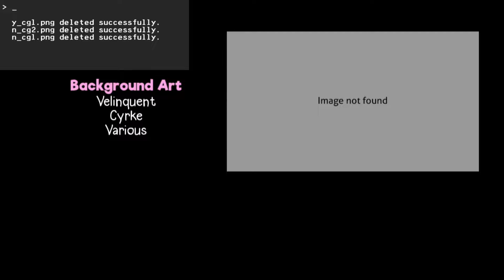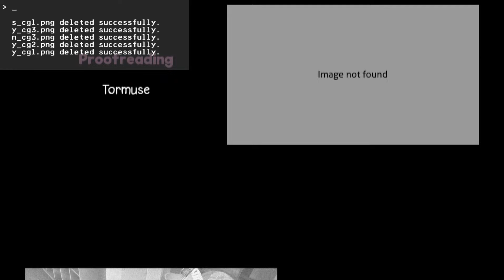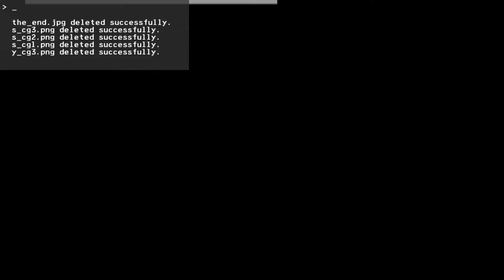[FINALE] Sayori Will Always Be Loved (DDLC Relapse MOD) Part 16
This ddlc MODS video is Doki Doki Relapse a ddlc MOD in the Doki Doki Literature Club Plus Mods scene. Enter the mind of MC as he awakens at the beginning of the week with the knowledge of Act I's events. See the world through his eyes as he systematically tries (and occasionally fails) to help bring happiness to your favorite Dokis. Will he be able to prevent Sayori's [corrupt text], or will all of his actions simply be in vain? You'll laugh, you'll cry, you'll feel things you've never felt before, and all over the course of ~10 hours.

Check These Out.